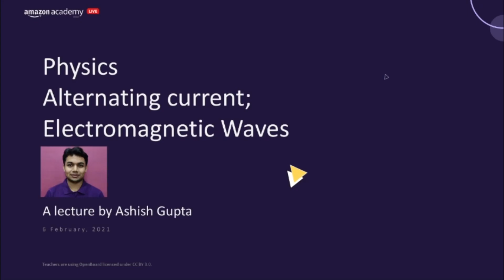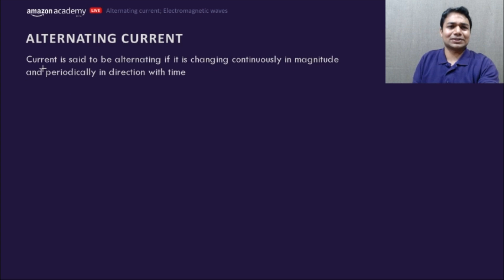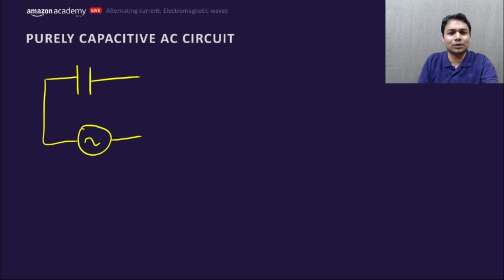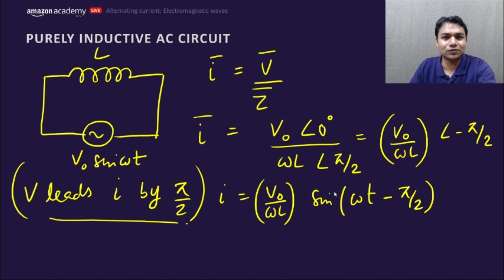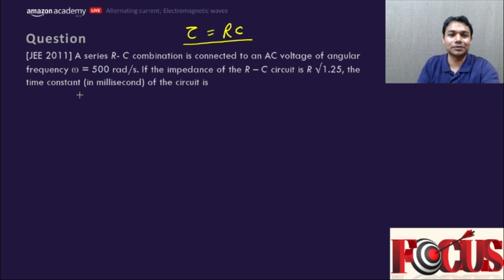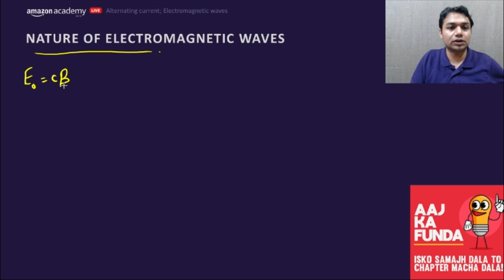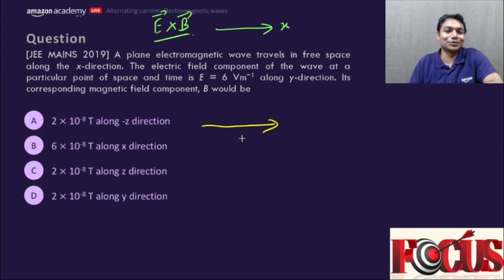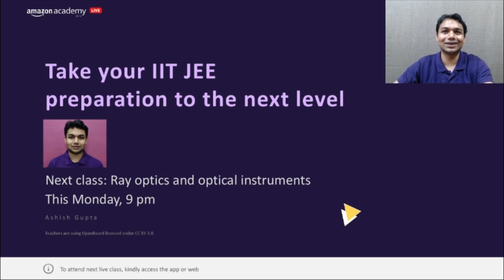Alternating Current; Electromagnetic waves | Physics | Amazon Academy JEE Main Crash Course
Topic: Alternating Current; Electromagnetic waves
Subject: Physics
Faculty: Ashish Gupta
Lecture details: This class covers important concepts like power, RMS current, combination of R, L, C elements in ac circuits. Nature and properties of electromagnetic waves will also be discussed.